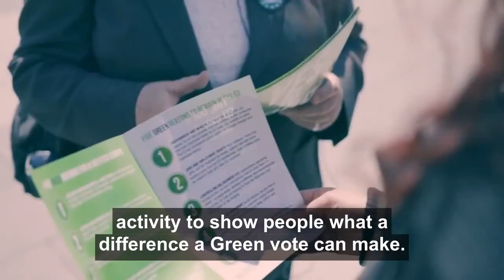A Green Voice for London 2020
The countdown to the London election is on!

Siân Berry has been announced as the Green candidate for London Mayor. It's time to mount a serious challenge to the old parties and get even more Green Assembly Members elected to City Hall.

We’ve launched an urgent campaign to raise funds so we can run our most effective campaign ever. We need to raise £30,000 to kick-start our campaign and get it off the ground before the 8th of May, one year from the election.